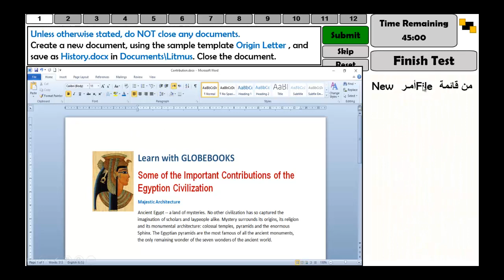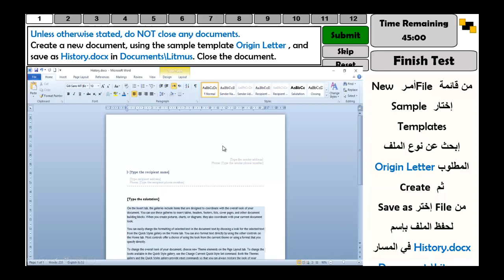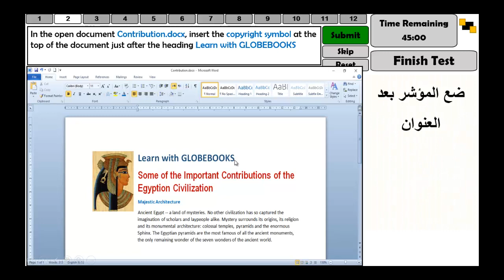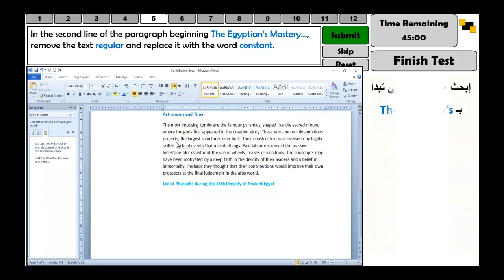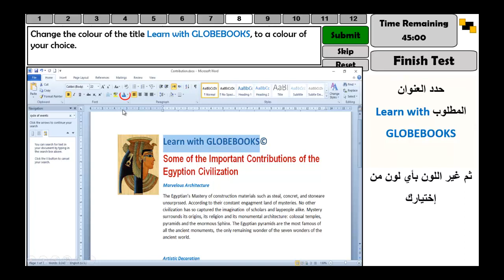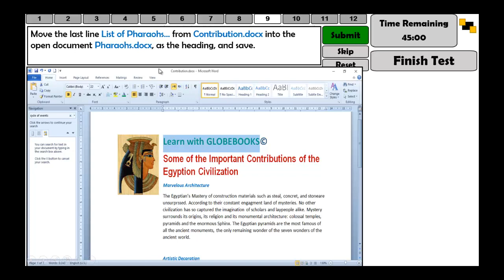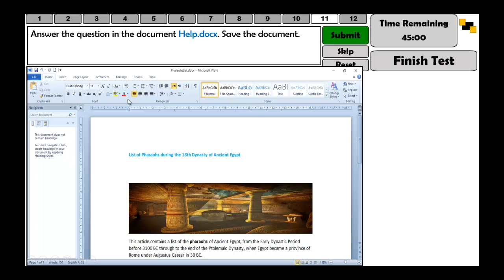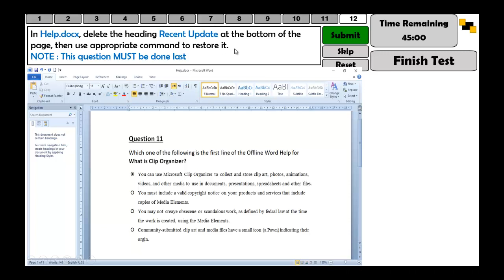حل أسئلة موديول الوورد Word لطلبه ICDL - المحاضرة الاولى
هنبدأ مع بعض شرح موديول الوورد لطلبة ICDL Teacher شهادة المعلم وكذلك طلبة ICDl العادية وهيكون الشرح ذى ما تعودنا فى شكل اسئلة عشان نتعود على شكل الامتحان اتمنى الافادة للجميع وبالتوفيق والنجاح ان شاء الله... م / طارق سعد Mr.Tarek Saad